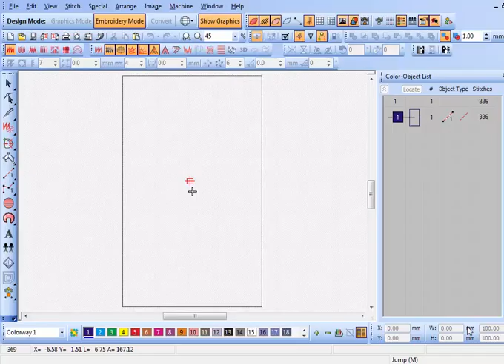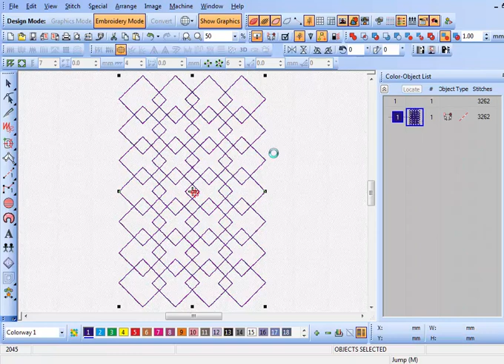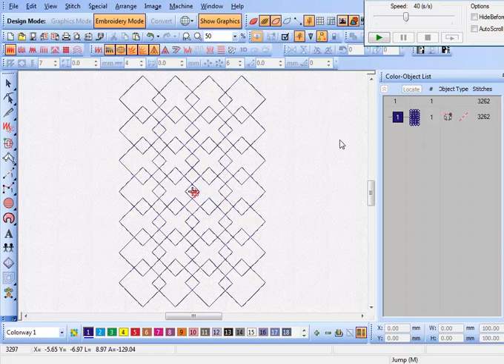Quilting with Embroidery Machine Pattern 9 Download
THIS DESIGN MACHINE EMBROIDERY
AVAILABLE IN 3 SIZES
5X7,6X10,8X12 HOOP